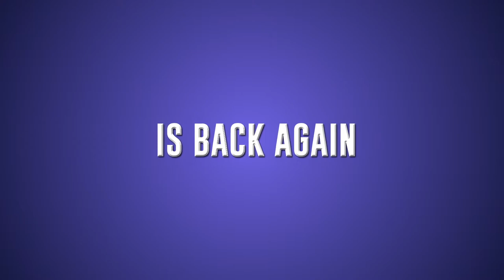DHAKA PREMIER DIVISION T 2019 logo animation